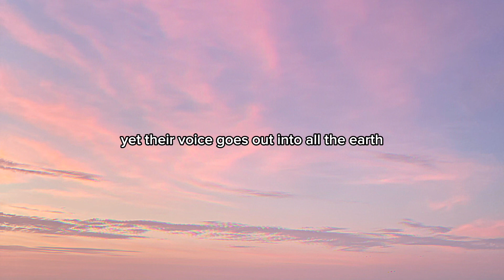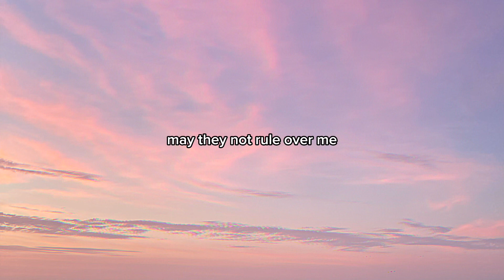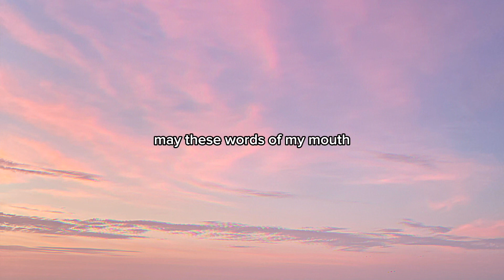Psalm 19: Glory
May these words of my mouth and this meditation of my heart
    be pleasing in your sight,
    Lord, my Rock and my Redeemer